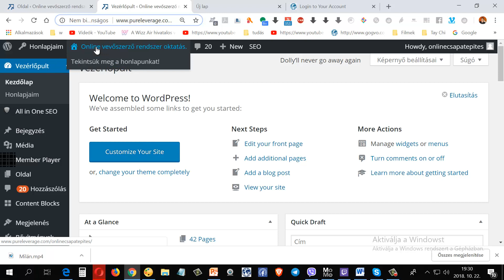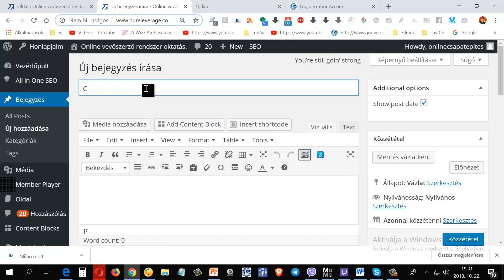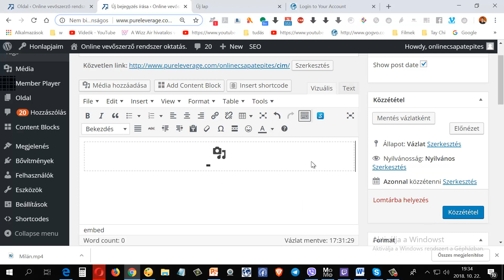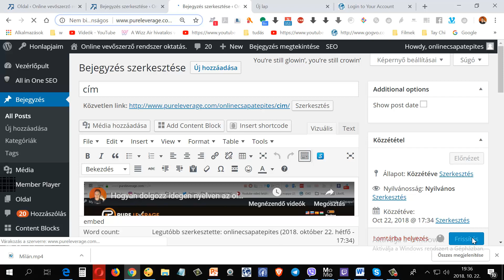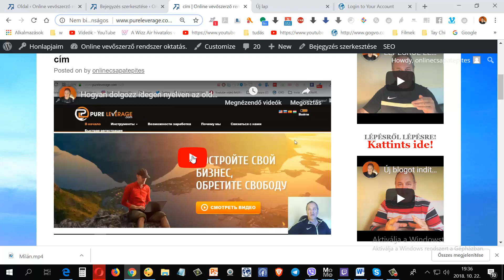Youtube video behelyezése a blogunkba